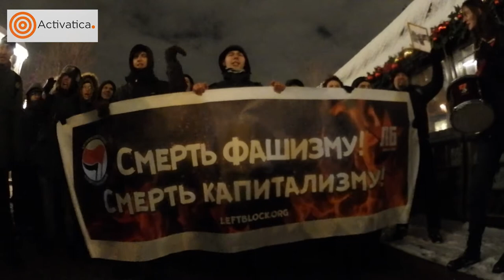Антифашистский марш 19 января 2018 г.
Марш памяти адвоката Станислава Маркелова и журналистки Анастасии Бабуровой прошёл в Москве в годовщину их убийства. Марш проводится ежегодно.